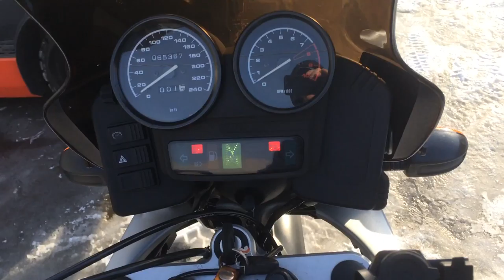No. B7193 BMW R1100GS